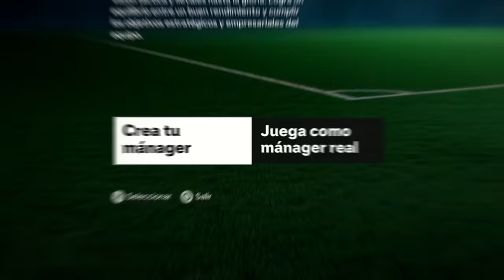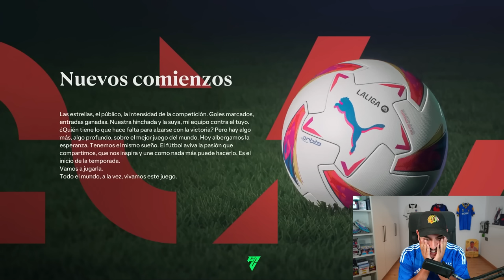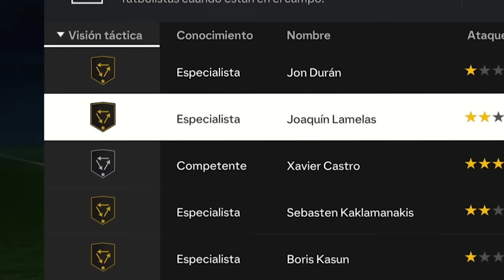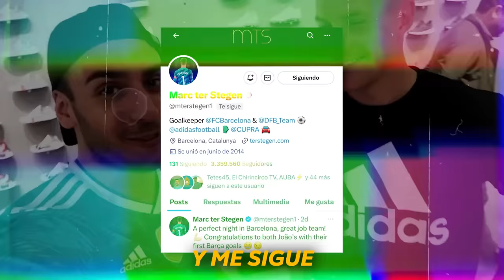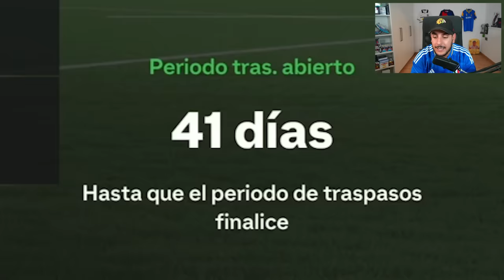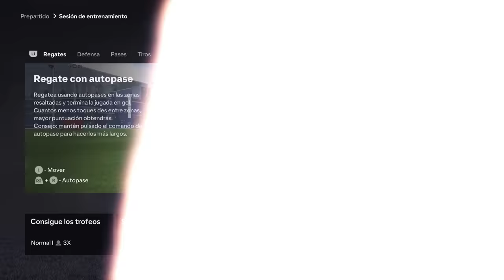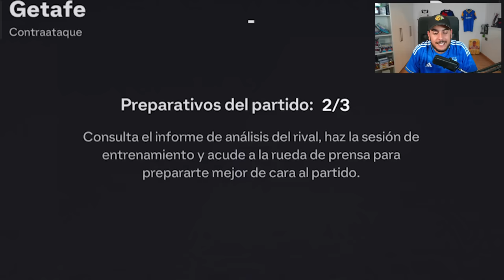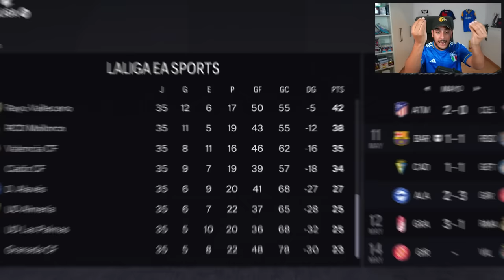EA SPORTS FC 2024 MODO CARRERA (Temporada Completa)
Jugando al nuevo EA SPORTS FC 2024 en Modo Carrera